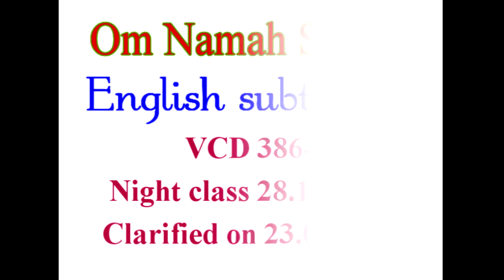English Subtitle of VCD 3864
The night class today is dated 28th December, 1968. An incomplete murli has been taken. It is certain that they didn’t know the Father. So, just this one thing is first, when they didn’t know the Father, how will they know about the inheritance? First, they should know the Unlimited Father, then the inheritance. They neither knew the Father nor the inheritance, so they didn’t know anything. So certainly, the Father also comes and says like this, children… all of you children were absolutely foolish. It means you used to remember heaven or Shri Krishnapuri (abode of Shri Krishna); so you just used to remember it. There was no use of that remembrance. You do understand, certainly, Shri Krishna or anyone, any deity… alright, some also used to remember Shiva but they remembered Him without understanding His occupation. They didn’t have His introduction at all, so there was nothing without the introduction. Now, you know the introduction as well as the occupation of the unlimited father, the father of the five-seven billion human beings as well as their souls. This is just like the dogs that bark in the morning, early morning, don’t they? They make a loud sound like this, ‘Ooooh’. Do you know it? So, there are many [of those dogs]. Look, even dogs remember God like that. They remember Him nicely facing upwards [and calling out,] ‘Ooooh, ooooh’. Someone said, yes, they say that. They say that. Someone said, even birds. Yes, now, how can dogs know Him when not even humans know Him? Even the humans pray very loudly to the Father. Now, the One whom no one knows, what will be the use of praying to Him? Look, they yell so much and do this. There are the Muslims. Now look, they have Eid; how they bow wearing nice colourful clothes.

Copyright :    AIVV